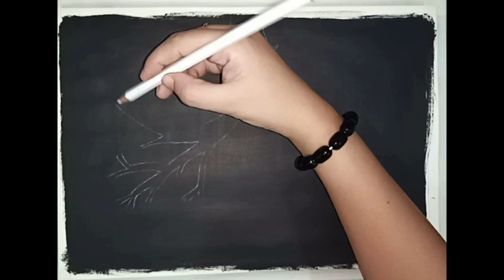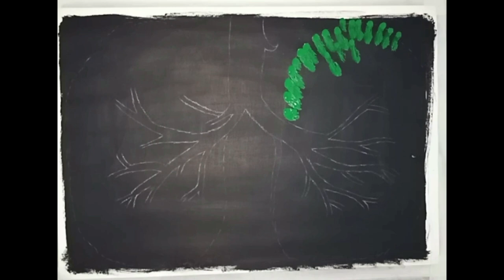World Asthma Day poster drawing | Asthma Awareness poster drawing | World no tobacco day drawing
Hello Friends,
 In this video we are going to draw very easy step by step drawing tutorial on world asthma day poster using poster colours.
Stay home stay safe stay healthy and keep watching perfect drawing's videos :)

more videos topics:
Malaria Awareness poster (dengue awareness)
Symptoms of novel coronavirus drawing
Gautam Buddha drawing
Dr. B.R. Ambedkar Drawing
Easy drawing of Chattrapati Shivaji Maharaj
Hanumanji Drawing
Jesus Christ Drawing
Lord Mahavir Drawing
Navratri special Dandia Dance drawing
Gudi Padwa drawing
Easy Mata Laxmi drawing
Holi Scenery drawing
Republic day special drawing
Makar Sankranti special drawing
Lohri special bhangra dance drawing
Christmas day special drawings
Children day special kids drawing
Chath puja drawing
Diwali special Ramji and Sitaji returning to Ayodhya drawing
Easy Diwali scenery painting
Dussehra scenery drawing
Karva Chauth drawing
Mahatma Gandhi drawing
Lal bahadur Shastri ji face drawing
Chacha Nehru ji face drawing
Winter season scenery drawing
Poster Drawing on say no to plastic / Stop using plastic
control air pollution poster drawing
Say no to smoking / Quit tobacoo
Stop Child Labour  poster
Valantine's day special drawing
women's day special
Save forest save wildlife drawing
Save mother earth
Save water save nature
Save earth save life poster
Save Electricity save nature use solar energy and wind energy
Corona virus protection awareness poster drawing
Lockdown drawing
Quarantine
Pencil Sketching art work
creative Pencil drawing for beginners
Guru Nanak Dev ji pencil sketch
Save bird save earth drawing
scenery drawing in circle using dots (stippling tutorial)
Lord Krishna Radha pencil sketch drawing
Girl with Beautiful butterfly wings pencil sketch drawing
Happy International Labour Day Poster Drawing | Happy World Labor Day Drawing using poster colour
Step by step drawing tutorial for kids
Easy pencil art work for beginners
creative drawing using dots
Drawing for drawing competition
Easy drawing for kids
Save Nature Save Earth drawing
poster making competition drawing
how to do pencil sketching
simple easy and quick drawing
draw a alone girl sitting on the swing
cute girl on swing with bird drawing
A girl on a swing pencil sketch
Alone Girl on swing with birds pencil sketch
international worker day painting
world labour day painting for kids
International labor day poster drawing for kids
Lonely girl drawing
save girl child drawing
creative art landscape scenery inside eye
how to draw Clean India Green India awareness drawing
A girl in day out picnic with picnic basket
how to draw a girl outing with picnic basket
draw with perfect drawing
pencil colour drawing by perfect drawing
international labour day drawing
creative drawing on labour day
Happy International laughter day drawing
How is this asian laughing man?
Laughing guy poster drawing
3rd May world laughing day
5th May world asthma day
Do yoga stay healthy drawing
Asthma awareness month drawing
say no to tobacco drawing
Stop tobacco choose life
world no tobacco day painting
poster on international no tobacco day
31st may world no tobacco day drawing

Perfect Drawing team